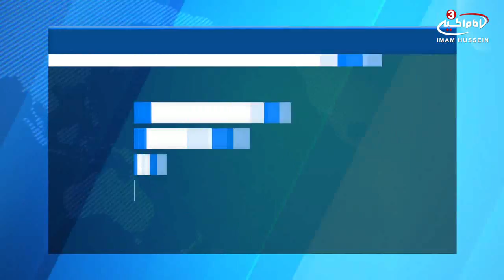Over 100,000 Iraqis escape ISIS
More than 100,000 people have escaped ISIS as a result of the massive operation to recapture Iraq's second city Mosul, the International Organization for Migration said on Sunday.
Iraqi Displacement and Migration Minister Jassem Mohammed al-Jaff told AFP that 118,000 people had been displaced since the operation started, a figure that includes those who fled the ISIS-held Hawijah area in another province.
Iraq launched the operation to retake Mosul - the last Iraqi city held by the so-called Islamic State militant group - on October 17.
Since the battle began, 103,872 people have been displaced, the vast majority from Nineveh province, of which Mosul is the capital, the IOM said on its displacement tracking webpage.